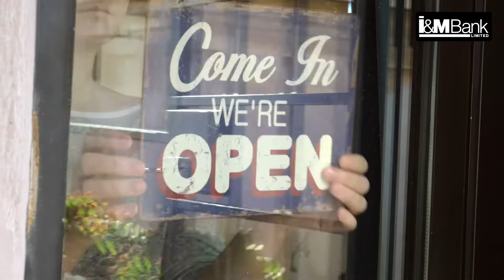Better Days Are Coming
In these tough times, in choosing to stay at home and physically distancing ourselves from our loved ones, co-workers and friends, we are feeling alone. Alone in taking on every day, alone in our struggles, but the truth is we are even more together. The time we spend apart should remind us how crucial it is that we stand together. We are one and always will be. We know better days are coming. Let us stay apart today so that we can be together tomorrow. We are on your side in your struggles today and in your better tomorrow.